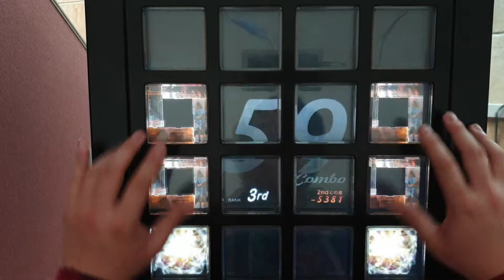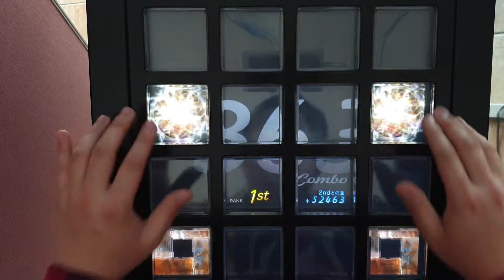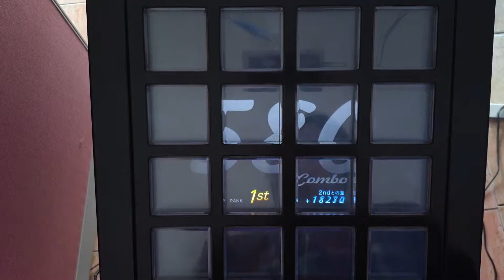[jubeat festo] 革命パッショネイト ADV EXC